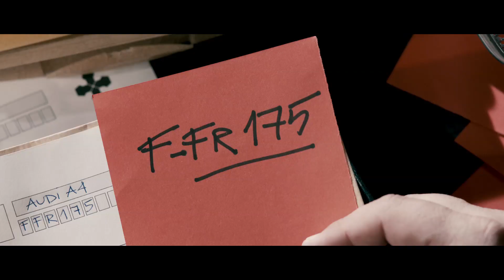IMPAVIDO CLIP 1: NEGOCIOS SUCIOS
ESTRENO 27 DE JULIO